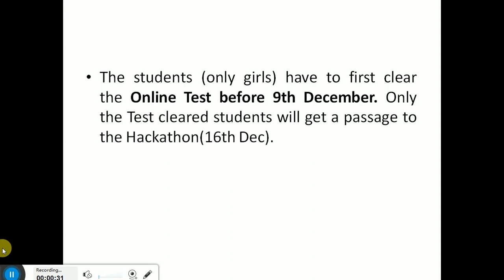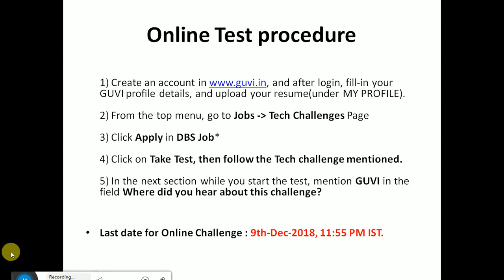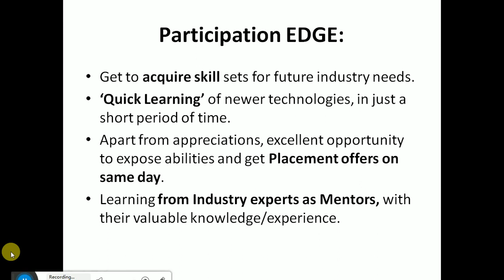Job Openings - 2019 Pass outs (Only for Girls)